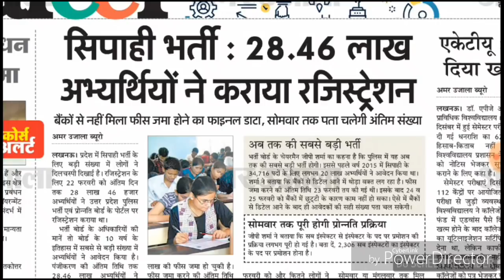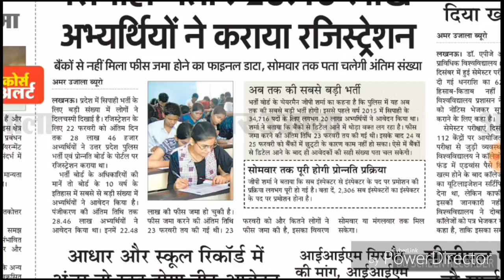UP Police भर्ती परीक्षा 2018 | UP Police Vacancy 2018 | जानिए टोटल कितने फॉर्म भरे गये ।।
How to Apply UP Police,join up police bharti,Online Form Up police,up police online fir,up police 41520 Vacancy,up police 2016 up police vacancy,up police bharti,up police recruitment,up polic

math lecture,math for up police exam,math video lecture for up police,up constable coaching,online coaching,police bharti online coaching,number system,number system for upp,Math lecture percentage -1

U.P Constable Exam Pattern change |Breaking News,up constable latest news,up constable age,up constable paper,up constable exam pattern,up constable bharti 2017,upp constable bharti 2017,up police constable new notification,uP Constable new syllabus,UP SI पेपर कब होगा ?,UP SI PHYSICAL OR WRITTEN,UP SI का अब होगा पहले physical और बाद मे होगा,उत्तर प्रदेश: दारोगा भर्ती की ऑनलाइन परीक्षा का पेपर लीक,UP SI RUMORS,up si latest news,up constable recruitment 2018